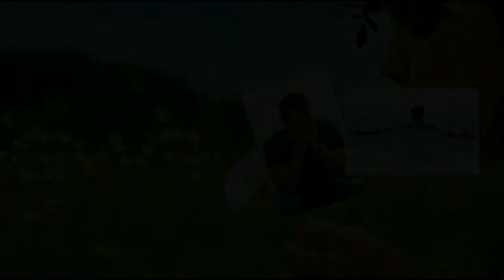Pr. Ricardo de Oliveira - A cura da Alma - AD Franco Jatobá Maceió - AL